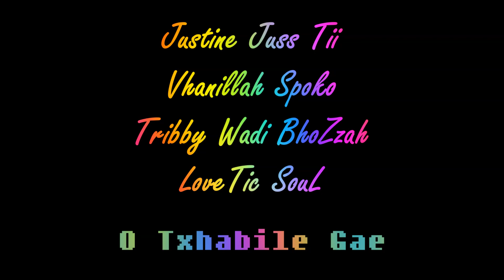Justine Juss Tii x Vhanillah Spoko x Tribby WaDi BhoZza x LoveTic SouL - O Txhabile Gae